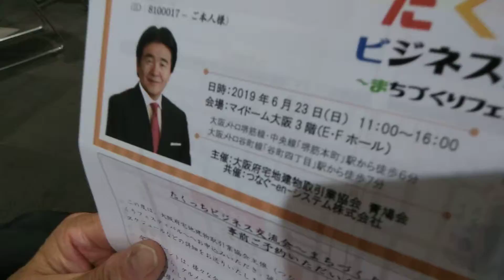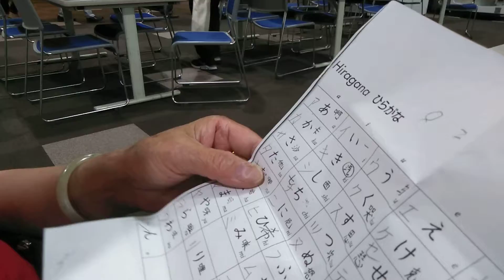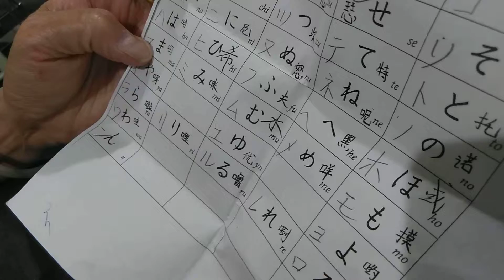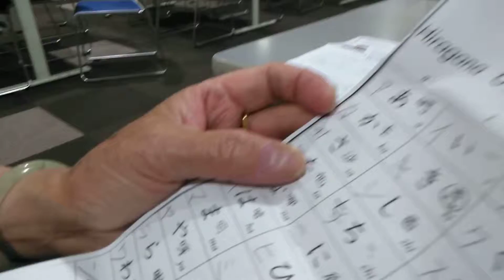中国 妈妈 日本 大阪生活 5